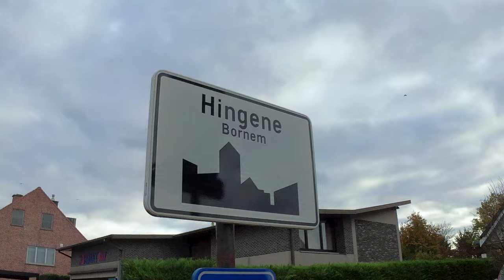Kasteel d'Ursel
Het Kasteel d'Ursel, ook bekend als het Kasteel van Hingene, is een kasteel in het dorp Hingene in de Belgische gemeente Bornem. Het buitengoed in Hingene kwam in 1608 in het bezit van Conrad Schetz, die het liet uitbouwen tot een zomerverblijf.